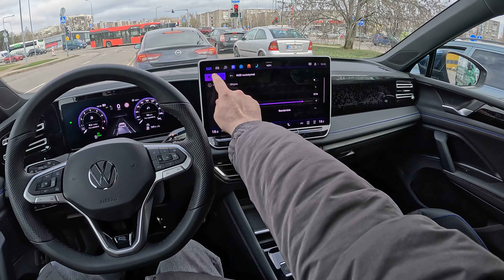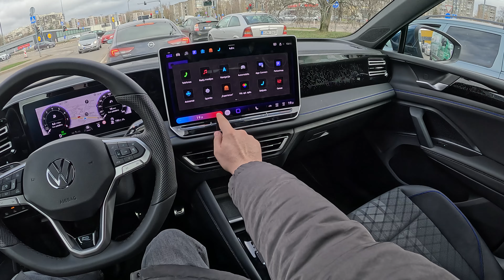NEW 2024 Volkswagen Tiguan R-line 1.5l petrol | POV Test Drive - Consumption | 4K HDR Video quality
Our channel is about POV driving, cars driving & motorcycles riding from first person perspective. Such point of view test drives are called POV test drive or POV road test. 🎧 For an even more immersive experience (Binaural), be sure to put on your headphones.

In this video you'll see 2024 Volkswagen Tiguan POV Test Drive! You will be able to check Volkswagen Tiguan driver visibility and feel how city and bumpy roads driving with Volkswagen Tiguan goes. As well we have checked the consumption
We hope our GoPRO 4k HDR POV Volkswagen Tiguan video will give you more driving experience about this model as well as more information about Volkswagen Tiguan R-line – exterior, front and back seats.

Model: Volkswagen Tiguan
Version: R-line
Manufacture year: 2024
Engine: Petrol 1.5l mild-hybrid TSI 150hp / 110kW
Transmission: Automatic

0:00 Interior and exterior
0:49 Driving
1:18 Driving in town
3:11 New Multimedia
4:20 Driving in town
5:52 Driving on motorway
6:22 Acceleration / engine sound
6:35 Driving on motorway
7:27 Maneuverability
9:28 Casual acceleration
9:44 Casual driving on motorway
10:24 Consumption